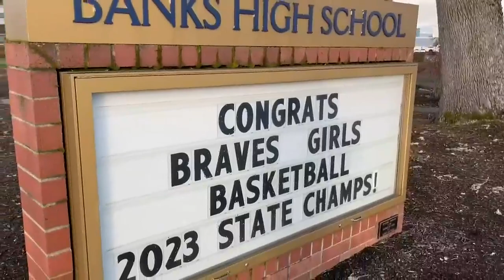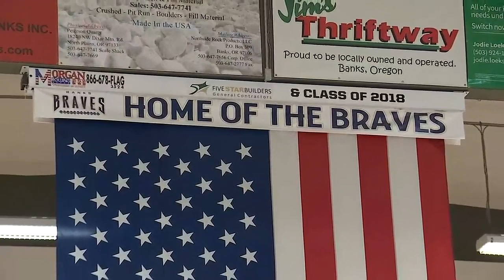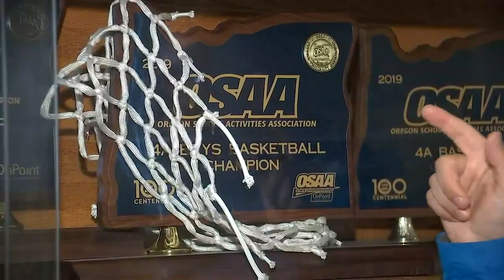Banks girls basketball team comes home champions